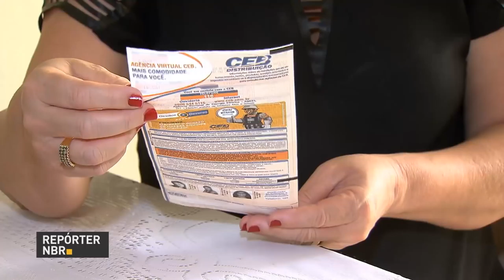BOLETIM REPÓRTER 20h - 29 de novembro de 2017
REPÓRTER NBR 20h - 29.11.17: em dezembro, a bandeira tarifária de energia elétrica vai ser vermelha, patamar 1, ou seja, mais barata do que em novembro, quando foi adotado o patamar 2. E mais: Força Nacional comemora 13 anos.